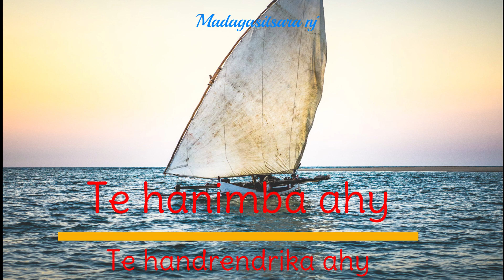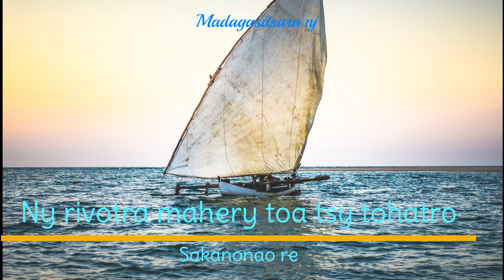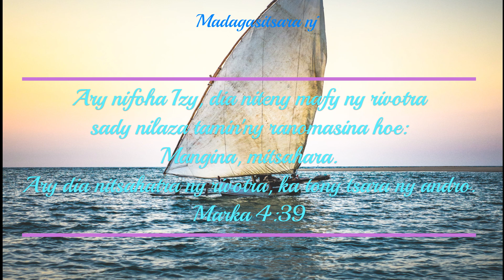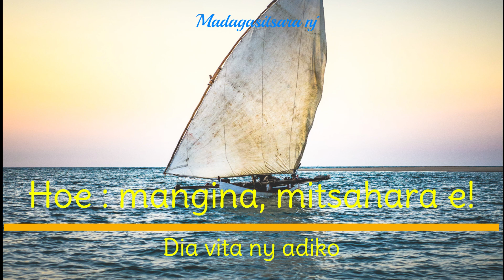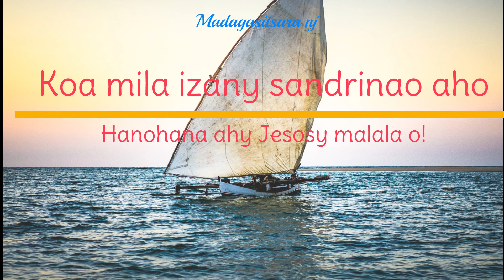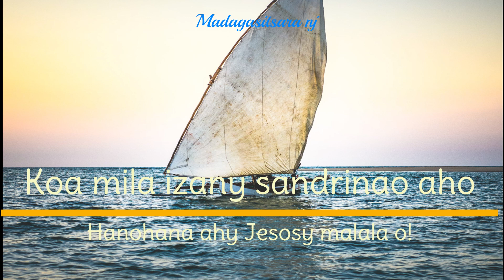Misafotofoto -Zah'MTF(Karaoké+Choeurs)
Madagasitsara nj: